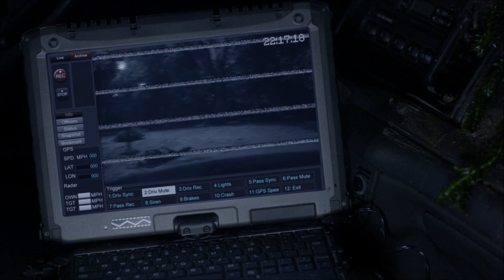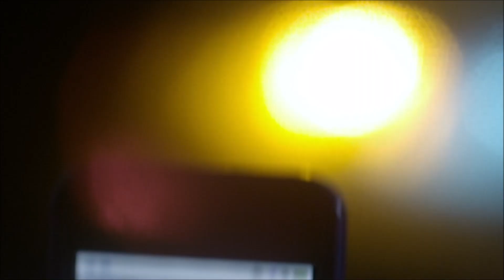Pretty Little Liars- The Liars & Mona Find Dead Pig In Wilden's Trunk -"'A' Is for A-l-i-v-e" (4x01)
These are the scenes from "A dAngerous gAme" (3x24) and "'A' Is for A-l-i-v-e" (4x01) combined.

We see the four liars and Mona driving back to Rosewood after the Thornhill Lodge fire. Mona explains that she was there the night the "A-Team" stole Ali's remains, but she isn't the one who drugged Emily and she never saw Red Coat's face because she was wearing an Alison Mask, telling them that Red Coat wanted to join forces with her when she went to Radley and "took [the Liars] from her."

They come upon Wilden's police car that Hanna and Aria previously pushed into a lake. The video recorder is playing the incident where Ashley ran over Wilden, but this time, they see that, afterward, Jenna and Shana rushed over to his body and carried him away. They notice that something is strange with the trunk. Right then, the Liars and Mona all get a text from A: You're mine now. Kisses —A. They open the trunk and gasp in shock at what is inside... a dead pig. Believing the situation to some sort of set up, the girls begin to flee, believing Mona has already done so, but Hanna decides to check around the front of the car first. There she finds Mona who is removing the hard drive from the car's computer containing the video of Ashley hitting Wilden and Jenna and Shana rescuing him from the road. Hanna does her best to hurry Mona, who is able to get the hard drive and flee with the rest of the girls before the people passing by notice them.

In the season four premiere, the girls turn to Mona for answers, now that she is also being targeted by "A." Plus, the contents of the trunk are revealed.